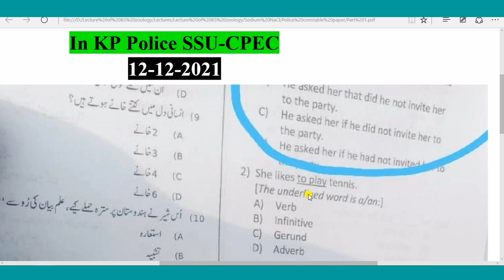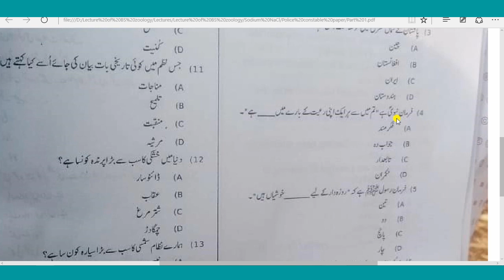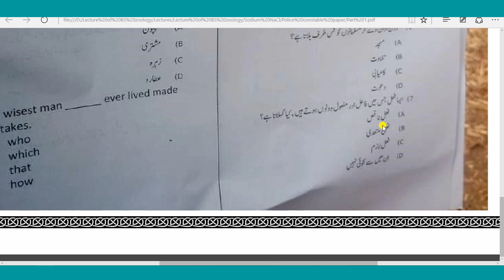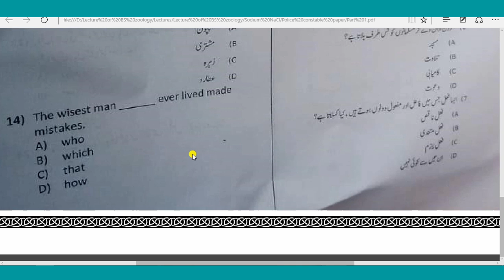Today POLICE CONSTABLE ETEA PAPER 12-12-2021 | SSU - CPEC POLICE CONSTABEL ETEA PAPER 12-12-2021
Today POLICE CONSTABLE  ETEA PAPER 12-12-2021 | SSU - CPEC POLICE CONSTABEL ETEA PAPER 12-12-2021 Today POLICE CONSTABLE  ETEA PAPER 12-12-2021 | SSU - CPEC POLICE CONSTABEL ETEA PAPER 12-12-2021
Today police paper
Today etea police paper
Today etea police constable paper
Today police constable etea paper